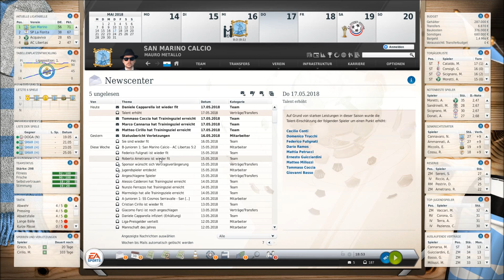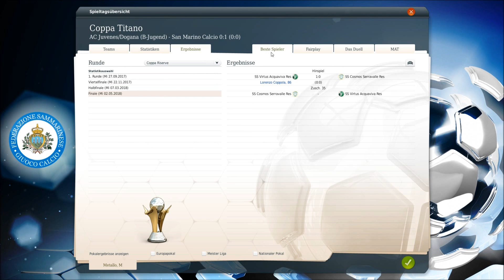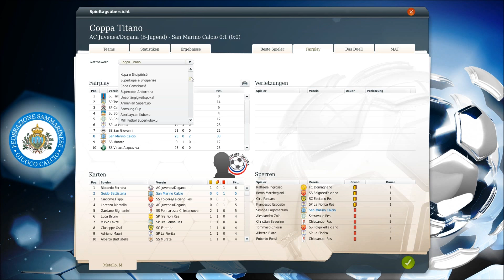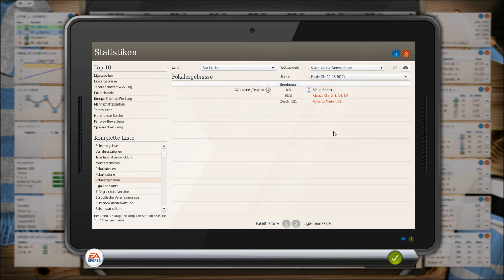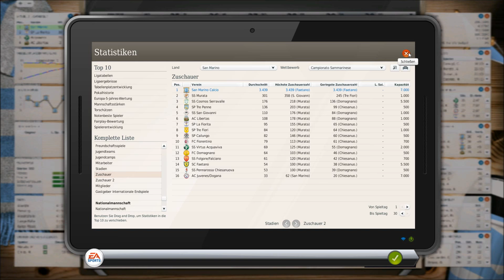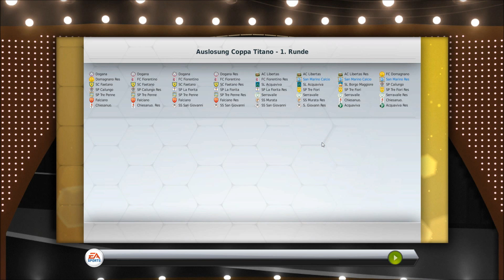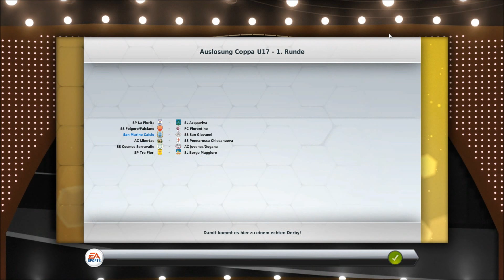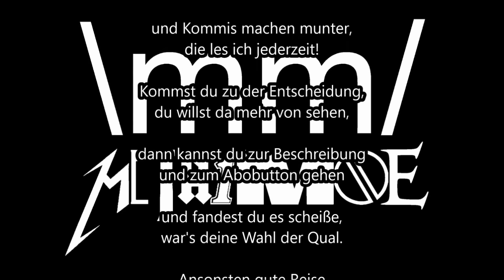Pokalfinale & Saisonübergang! AC Juvenes/Dogana #22 San Marino ⚽️ FUSSBALL MANAGER 18 (FM-Zocker)